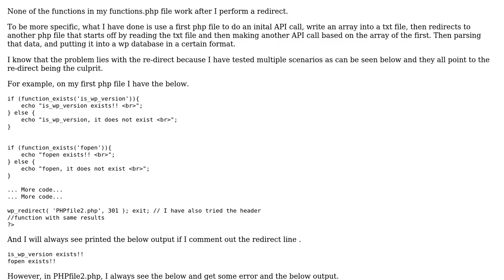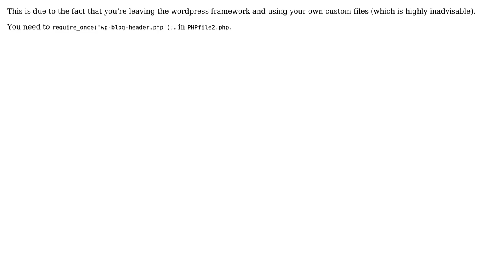wp_redirect & header re-directs prevent me from using Wordpress functions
With thanks & praise to God, and with thanks to the many people who have made this project possible! You are responsible for your own actions.